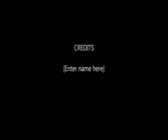My Movie 870